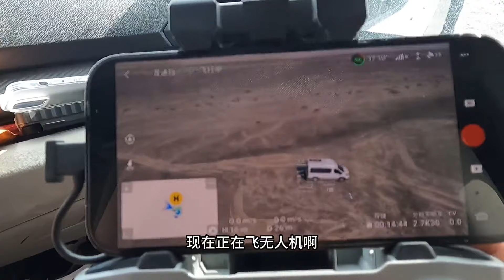自駕游新疆|三台車穿越羅布泊大峽谷，裡面寸草不生，風景真的太震撼了！【旅行者小多】